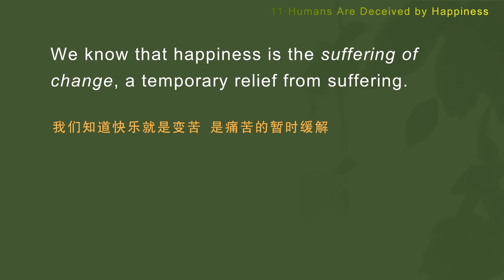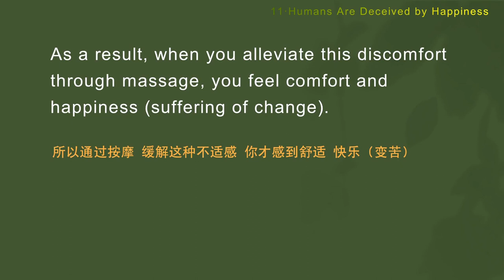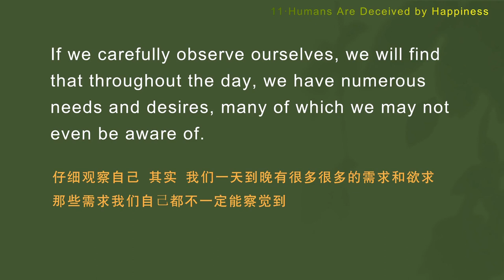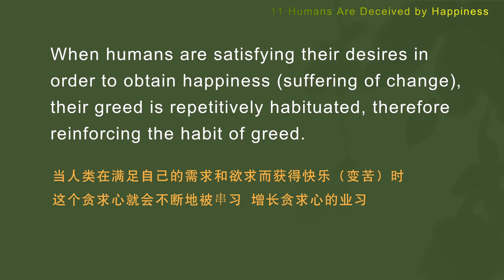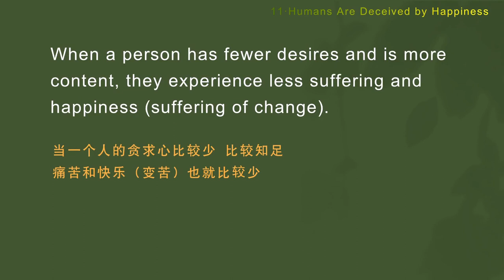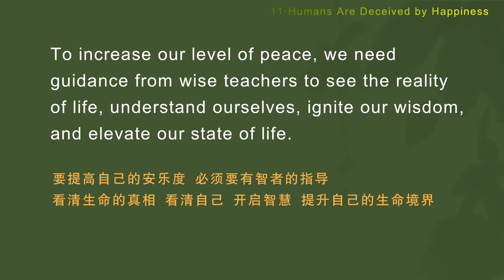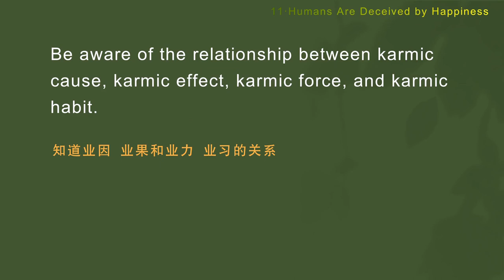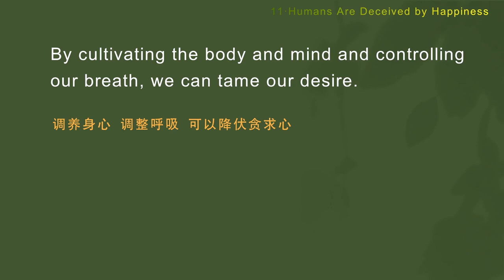【ENG DUB】11 Human Beings Are Deceived by Happiness | Happiness is the Suffering Of Change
【ENG DUB】Inner Peace & Freedom 11——Human Beings Are Deceived by Happiness | Happiness is the Suffering Of Change | 人类被快乐欺骗了

Most people are seeking happiness,
but actually they are deceived by happiness.
Blindly pursuing happiness is the biggest misconception for most people.

When humans are satisfying their needs and desires in order to obtain happiness (suffering of change), their greed is repetitively habituated, thereby reinforcing the habit of greed.
As the habit of greed grows stronger, the suffering of not getting what one wants intensifies, leading humans to satisfy their needs more frequently to alleviate this suffering.

As the suffering of not getting what one wants intensifies, the suffering of separation from what one loves, the suffering of encountering what one dislikes, and various negative emotions also intensify and increase, creating a vicious cycle.
In this way, within the cycle of suffering and suffering of change (happiness), humans worry about gains and losses, fluctuating between joy and sorrow.
The most terrifying thing is that this situation tends to worsen over time, causing humans to be trapped in it and unable to escape, like devils.

In reality, what humans truly seek is peace, not happiness (suffering of change).
So, what is peace?

WeChat ID：sakyaYM
WeChat Official Accounts ：YM PURELAND
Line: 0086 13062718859